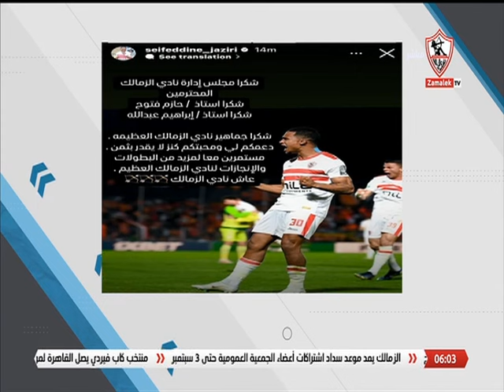مفيش أزمات .. مقدمة قوية من أحمد حازم عن تصريحات الجزيري وجاهزيته للسوبر الأفريقي 🏹🔥